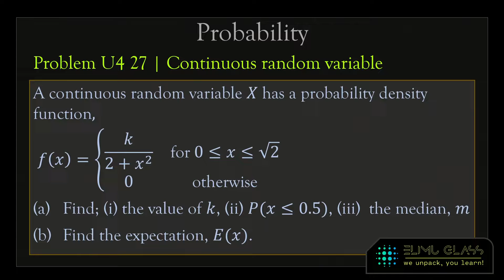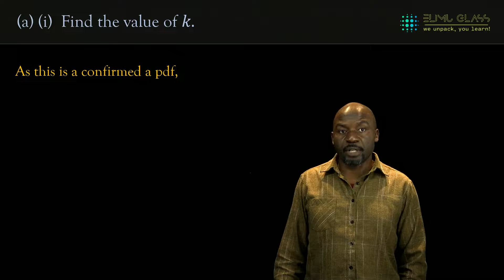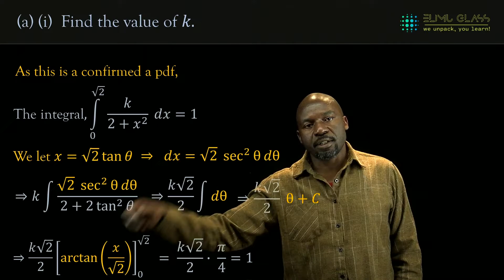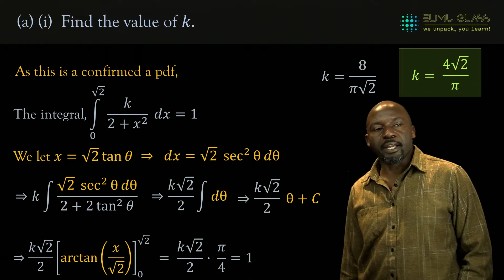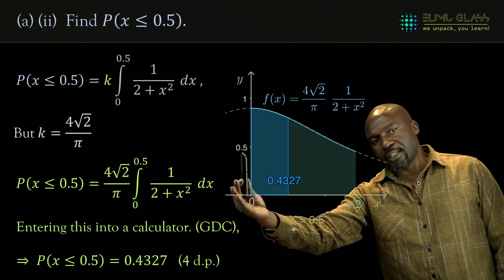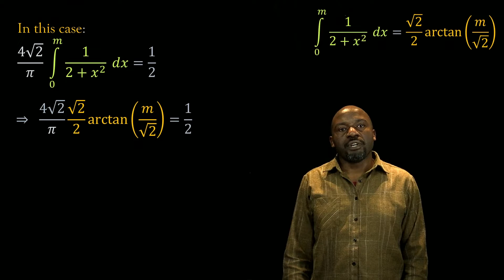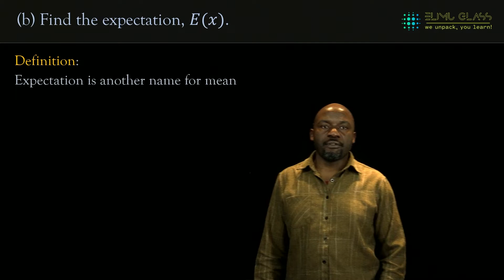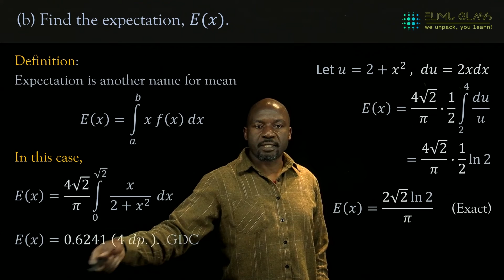Problem U4 27 | Continuous probability density function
In this question, we define the median of a distribution and calculate the expectation and probability of a continuous probability density function.
The problem is an extension of problem U4 26 and U4 25 in this series, and is intended to provide further examples of typical examination questions.